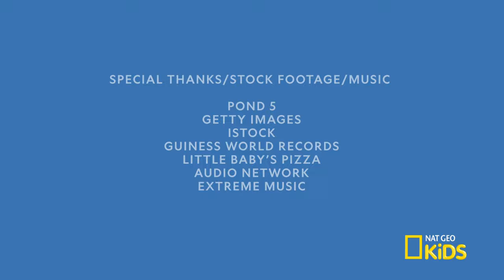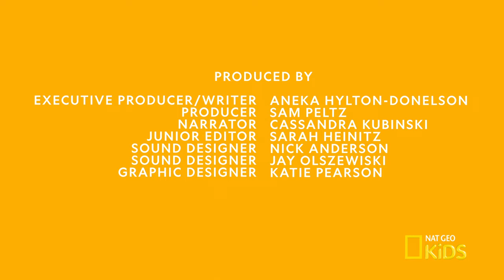Things You Wanna Know 🐊 | 20 Minutes | Nat Geo Kids Compilation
Are you in search for cool fun facts about our animals, dinosaurs, world, space, bugs, and much more? Then look no further! Here's a fun and exciting new series about some of the best topics ever! Learn basic facts, discover things you didn't know and find out the answers to your burning questions.

00:00 Cool Facts About Sharks
Did you know there are over 300 different species of sharks in our oceans?

01:58 Cool Facts About Ice Cream
Ice Cream has been around for over 2,000 years and is eaten all over the world! Discover where it came from, where you can find unique flavors and some other cool facts.

04:18 Apollo 11- The First Moon Walk
Discover the facts and see the NASA footage from the first ever walk on the moon. Find out what it took and the dangers astronauts Neil Armstrong, Michael Collins, and Edwin “Buzz” Aldrin faced.

06:53 Cool Facts About Lions
Lions are amazing animals. Discover some of the cool facts about where they live, their family life and daily habits.

08:33 Cool Facts About Roller Coasters
What’s the biggest roller coaster you ever been on and how fast did you go? Learn cool facts about the speed, height and history of roller coasters around the world.

10:28 Cool Facts About Bats
Find out cool and creepy facts about bats –from how and where they live, to what they eat and how they talk to each other.

12:42 Cool Facts About Cats
Cats are cute and mysterious.

14:42 Cool Facts About Alligators and Crocodiles
Find out how alligators and crocodiles are different.

16:37 Cool Facts About Snakes and Lizards
There are over 8,000 species of snakes and lizards. Find out some of the secrets behind their scaly skin.

18:32 Cool Facts About Monkeys
There are 300 different types of monkeys in the world! Find out more about these animals.